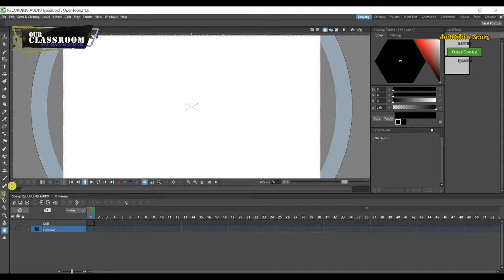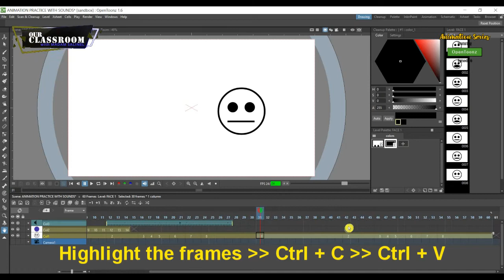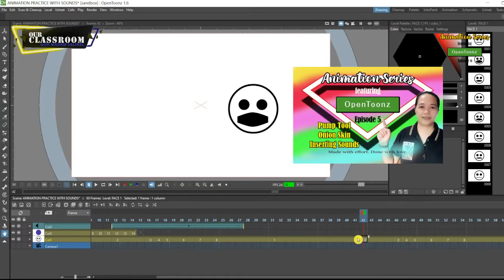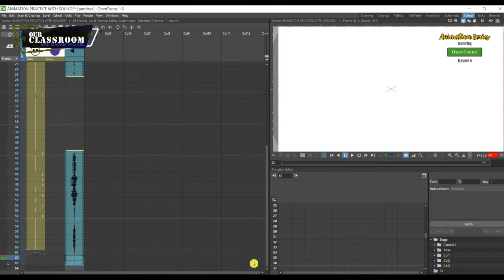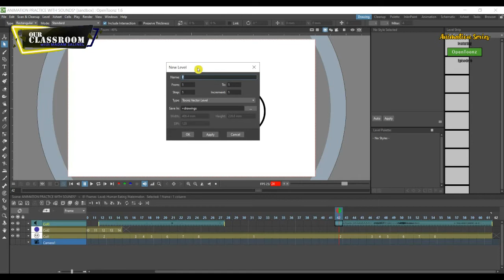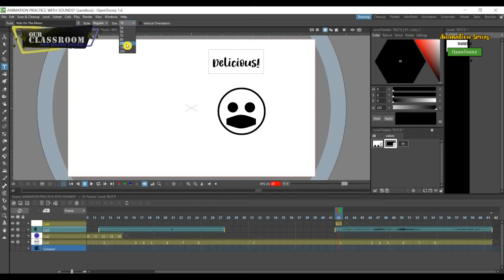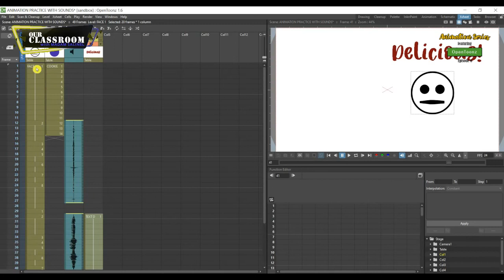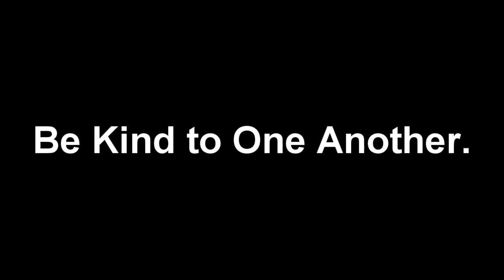ANIMATION SERIES EP6 RECORDING AUDIO | TAGALOG - ENGLISH TUTORIAL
Hi class. In this video, we are going to add voice to our animation as we continue our animation series featuring Open Toonz.